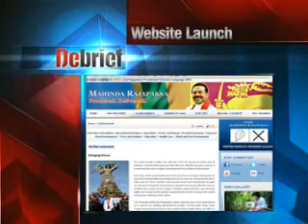Debrief News - 24. 12. 2009 .wmv